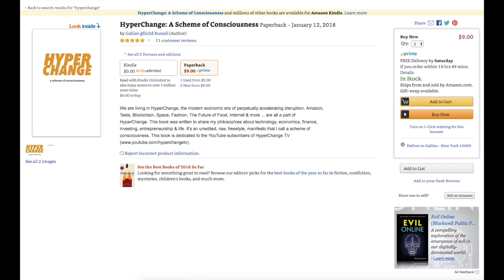HyperChange: A Scheme of Consciousness AudioBook 🎙📙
You asked for it! The audiobook version of HyperChange: A Scheme of Consciousness has arrived! I'll be posting a link to the audio-only/podcast version here shortly!

LINK: HyperChange Book on Amazon